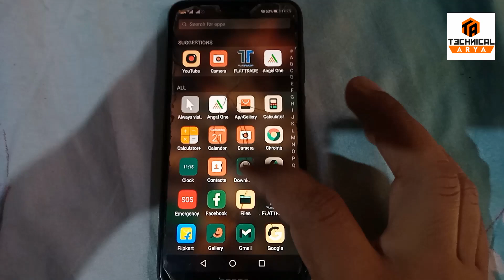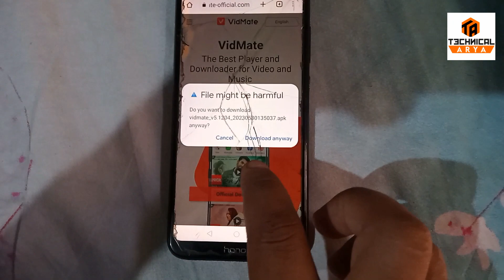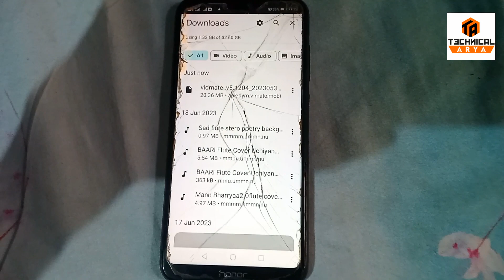vidmate app kaise download karen | vidmate kaise download kare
Vidmate App Kaise Download Karte Hain |VidMate App Download | vidmate | vidmate app download kare

1. movie Download website
2. movies Download best websites
3. best movies download website
4. movies kaise download karen
5. how to download movies in phone
6. new release movie best websites
7. movie download play store app
8. pikashow app se movie download kaise karen
9. pikashow movie download problem 10. movie download real app
11. movie download site
12. movie download site for iphone
13. south indian movie download
14. south new movie download
15. movie download tricks
16. telegram movie download
17. tamil movie download
18. which app movie download
19. youtube movie download
20. 2023 new movie download
21. 2023 tamil full movie download
22. 2023 best movie download website
23. 2023 south movie download
24. how to download movies
25. best new movies download websites
26. best new movies download website 2023
27. download movies
28. tamil movies download
29. movie download app
30. movie download website
31. new movie download kaise kare
32. movies download app
33. movie download
34. movies download website
35. new movies download website
36. movie download sites
37. best movie download site
38. new movie download app
39. how to download movies in telegram
40. new release movie download kaise kare
41. movie download app for iphone
42. movie download application
43. movie download app for android mobile
44. all movie download app
45. all movie download link

46. app for movie download free

47. movie download best website 2023 48. best app for movie download android
49. chrome se movie download kaise kare
50. hd movie download app
51. hd movie download
52. hd movie download site
53. movie download free website
54. movie download for iphone
55. how to movie download website
56. how to new movie download app 57. movie download ios
58. movie download jio
59. movie download jio phone
60. movie download kaha se kare
61. movie download jio phone
62. movie download kaha se kare
63. koi bhi movie download kaise karen
64. latest movie download app
65. movie download mobile app
66. movie download new app

Your Queries 👇👇👇

1. top 5 movie download app 2023
2. top new 5 movie download apps
3. how to download movies new 5 apps 4. free movie app 2023
5. new movie app Hindi
6. New 5 movie apps
7. best movie download app 2023
8. new movies download app 2023
9. New movies download app
10. new movie app download
11. how to download movie
12. best movie download site 2023
13. movie download website
14. free movie download app
15. movies download website
16. movies download app
17. movies download website 2023
18. movies download app 2023
19. movie download
20. movie download website
21. movie download website
21. movie download app
22. movie download website 2023
23. movie download link
24. movie download app free
25. movie download kaise karen
26. movie download karne ki website 27. movie download best website
28. movie download sites
29. movie download in iphone
30. movie download apk 2023
31. movie download apk
32. movie download website
33. movie download website 2023
34. movie download
35. movie download 2023
36. movie download app
37. movie download app 2023
38. movie download website name
39. movie download website name 2023
40. best movie download app
41. best movie download app 2023
42. best movie download app play store free
43. best movie download app play store
44. best movie download application 45. best movie download app for android mobile